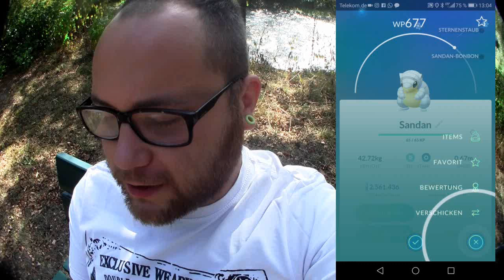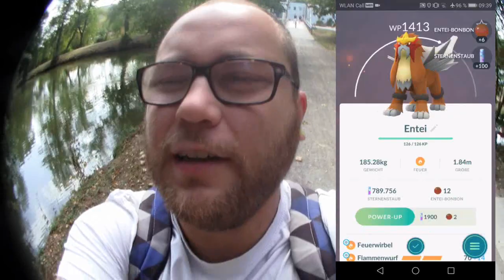18 Eier Folge 7 : Weiße Sachen Weiße Schuhe Weiße Pokemon | Pokémon GO Deutsch # 043